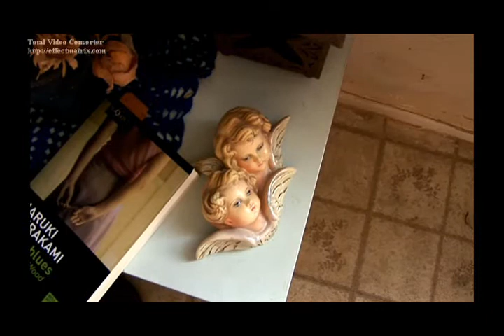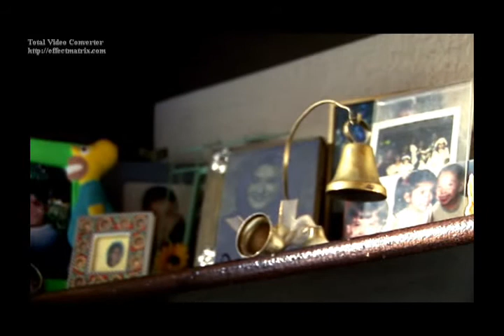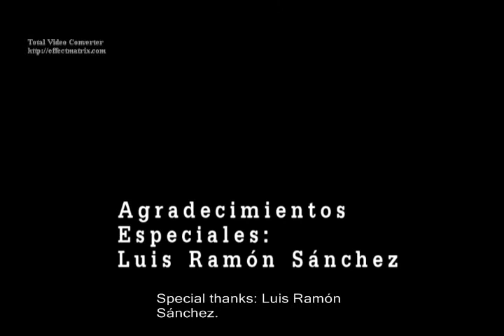La breve ausencia (subítulos en inglés).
La breve ausencia.
Una pareja en un diálogo sobre las fronteras del cuerpo.

Producido por Colectivo Vagón.
Aarón Alonso y Mayra Chávez Arvizo.

Dirección de Alejandro Garza, Roberto Sáenz y Juan M. Fernández Chico.
Edición de Roberto Ramírez.